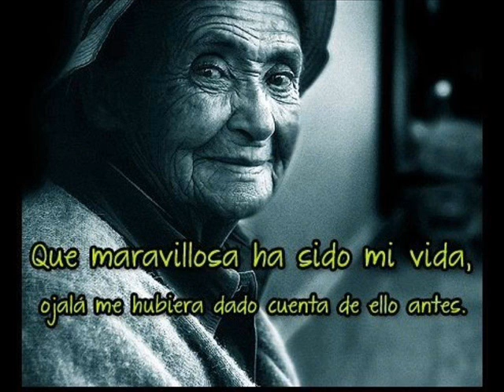Ramón Padilla C Hay que Reir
Ramón Padilla Coello, poeta hondureño poeta hondueño, es el autor de este poema, que nos parece interesante. cuando nos invita a reir pase lo que pase